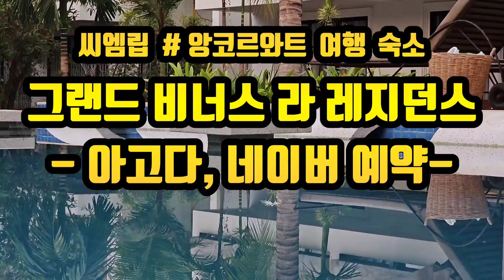씨엠립 호텔:) 다시 가고 싶은 그랜드 비너스 라 레지던스, 1일 5만원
씨엠립 호텔 다시 가고 싶은 그랜드 비너스 라 레지던스 씨엠립 5만원 대 호텔